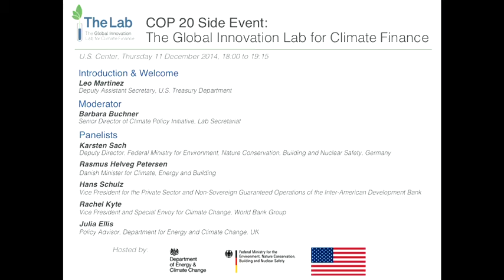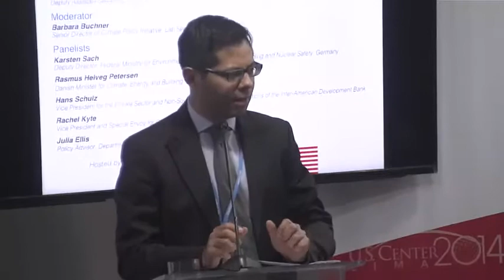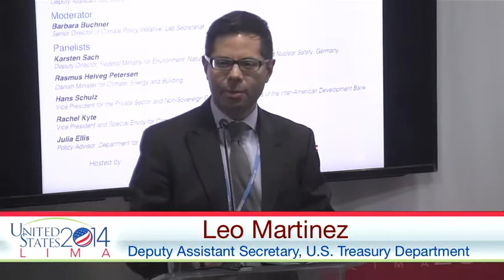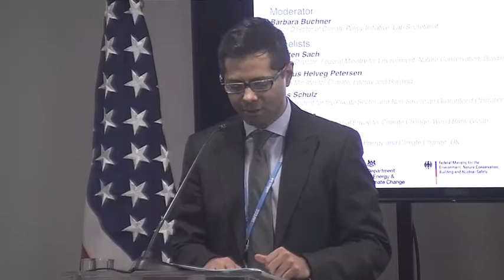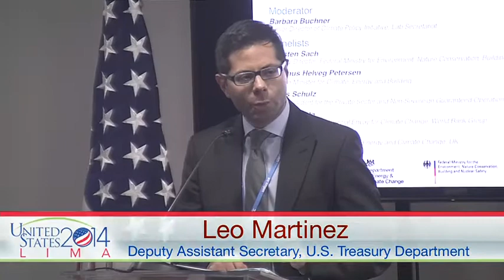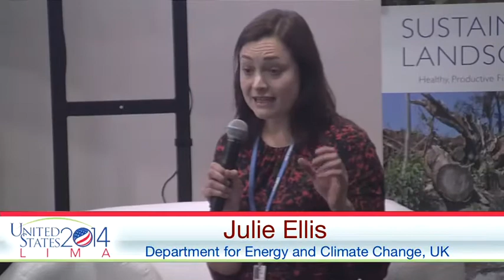COP-20: Global Innovation Lab for Climate Finance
In this event stakeholders from the private and public sectors in both developed and developing countries will discuss early findings from the Global Innovation Lab for Climate Finance (The
Lab), which is aimed at accelerating the design and deployment of innovative climate-finance instruments that catalyze private investment in low-carbon, climateresilient infrastructure in developing countries. Well-designed financial instruments and appropriate public support that reduce private investors’ risks and improve their financial returns could play a central role in global efforts to address the adaptation and mitigation needs of developing countries. The Lab aims to catalyze this process by drawing on experience and expertise from around the world to design and pilot the next generation of climate finance instruments.